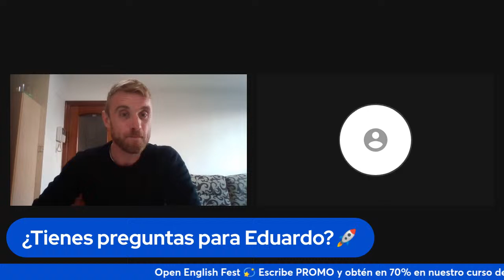¡Conviértete en invitado estelar en la clase en vivo con Teacher Chris - Aprende inglés gratis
🌟 ¿Estás buscando una manera efectiva y entretenida de aprender inglés? En Open English, te ofrecemos una experiencia de aprendizaje única y emocionante. 📚🤩 ¡Conéctate con nosotros y descubre cómo dominar el inglés de manera fácil y divertida!